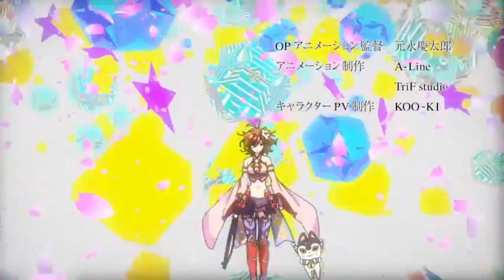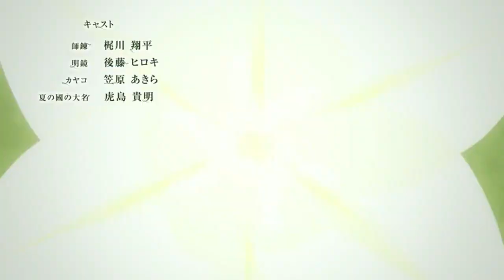シノビナイトメア 歌 曲 MV